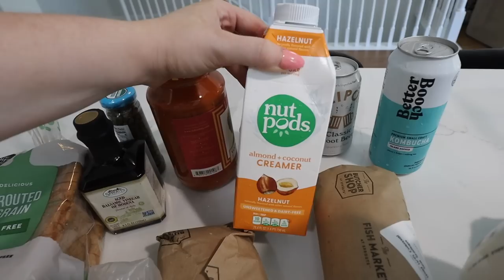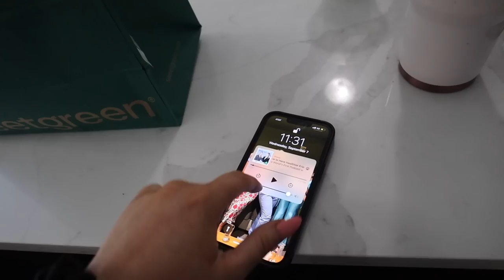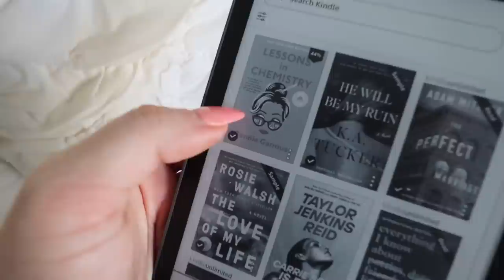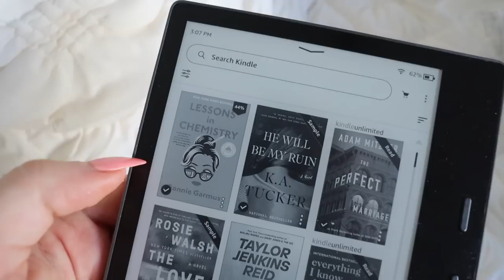WEEK IN MY LIFE: getting back into my routine, dealing with weight gain & fall clothing haul